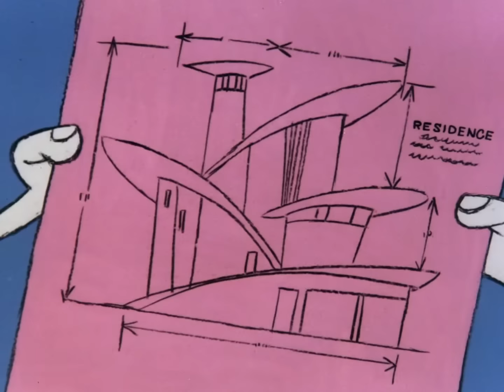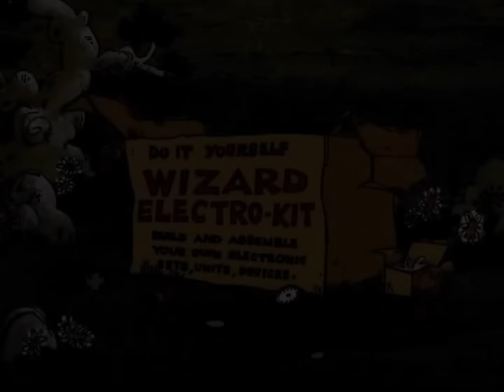Zu Gast bei Paulchens Trickverwandten - Folge 2